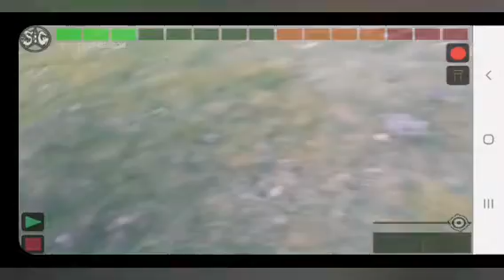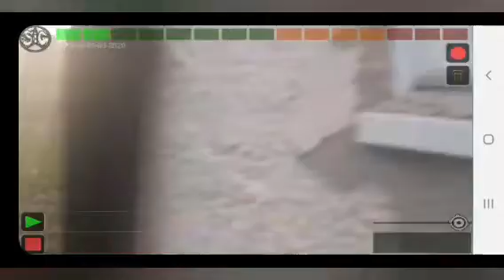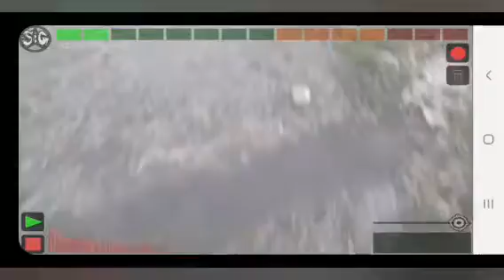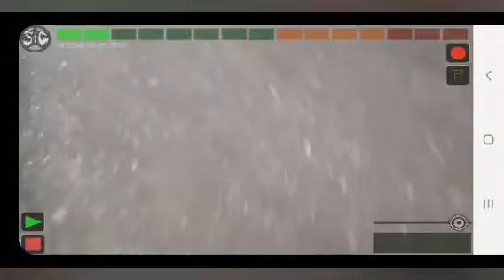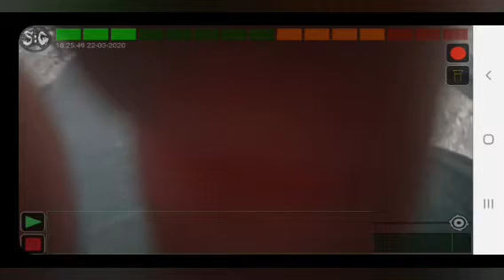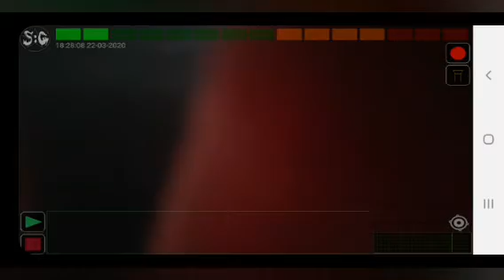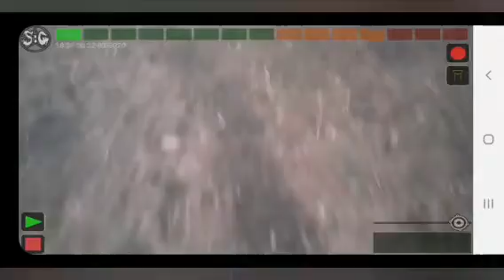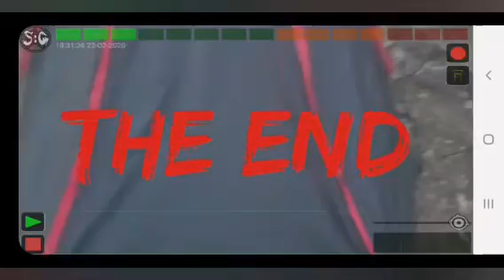ABANDONED COTTAGE IN THE FOREST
I found an old cottage while out looking for water I spoke to a couple who lived there in spirit form I wasn't there for long but I bet it's a great place to have lived out the way no naibours woods all around you thanks for watching guy's take care bye